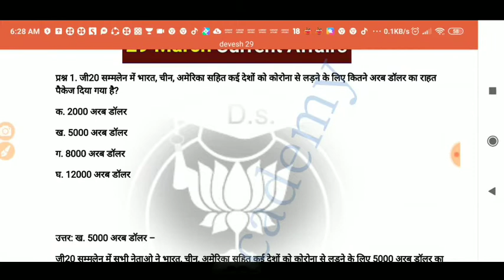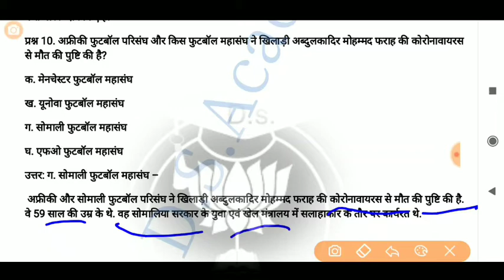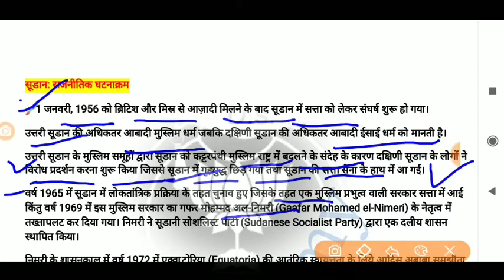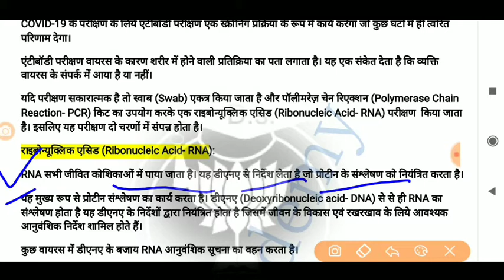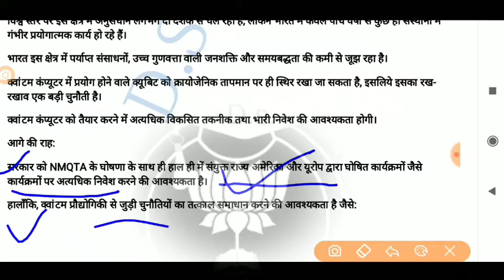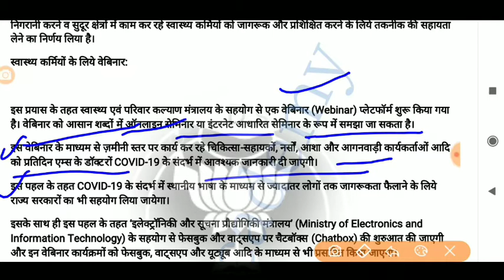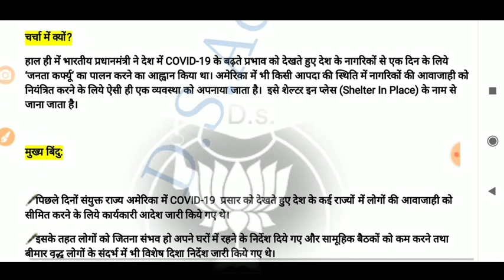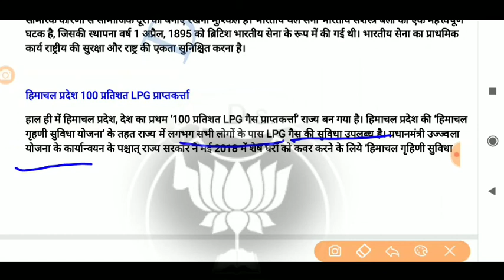Daily Current Affairs | 29March Current Affairs | For - RRB NTPC, GROUP D, SSC, BANK, UPSC, etc.